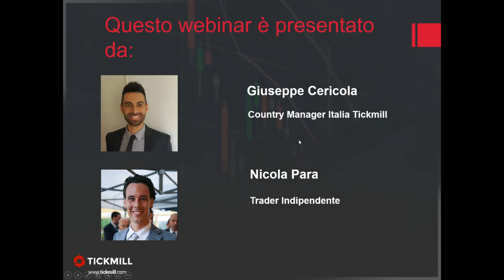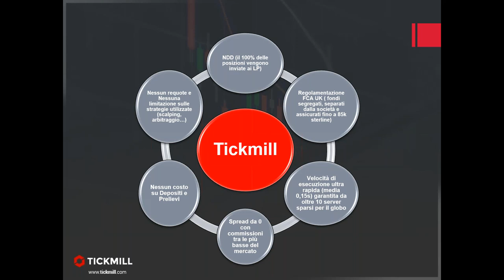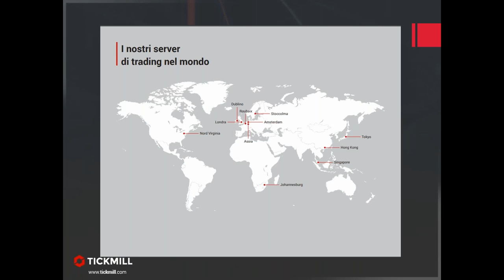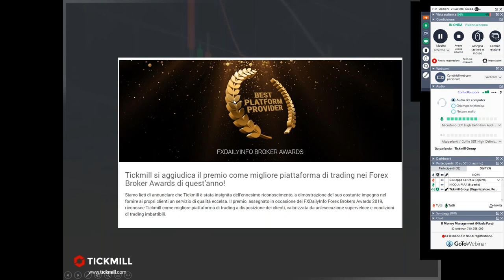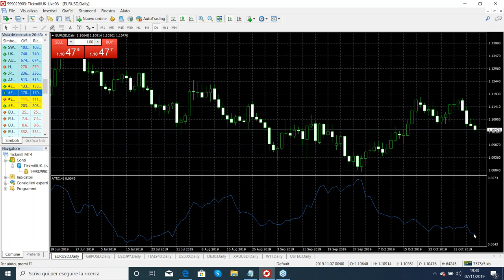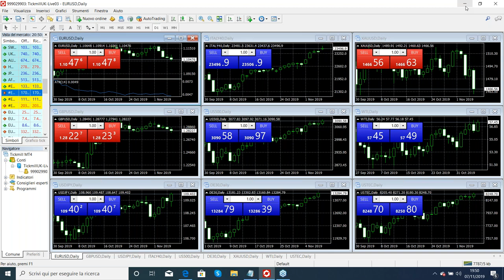Il Money Management (7/11/19)